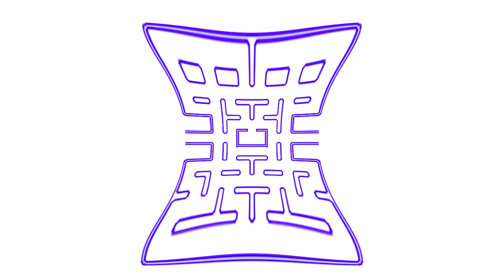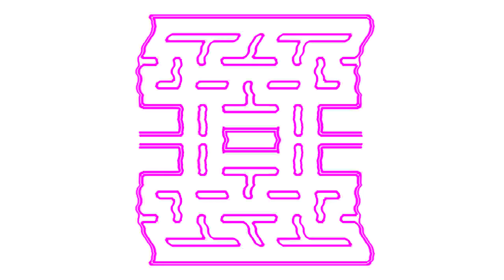Pac Man Logo Effects (Gamavision Csupo Effects)